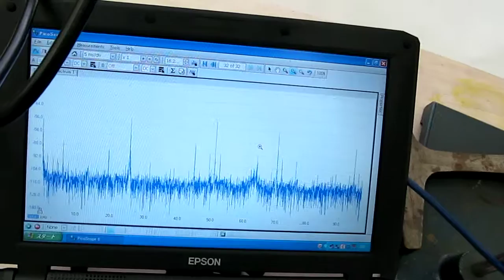非接触検査対応：空中を伝搬する超音波実験 （ultrasonic-labo）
空中を伝搬する超音波（基礎実験　ultrasonic-labo）

　各種の振動状態の
　特徴（反射、透過、屈折・・）として検出・評価（表面検査）します。